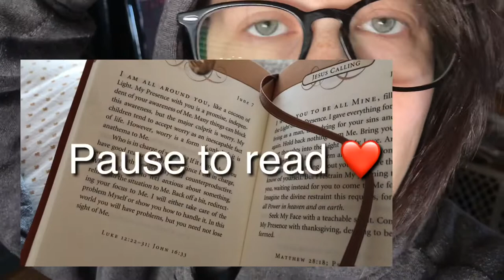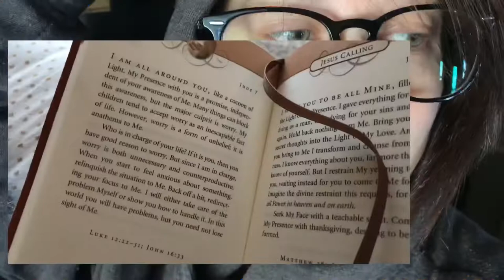Spider on my pineapple 😳